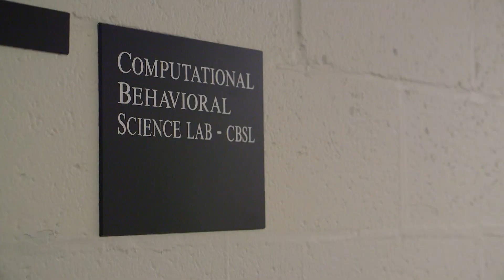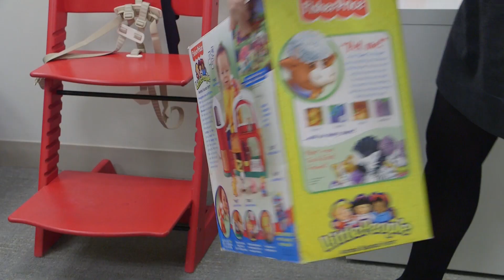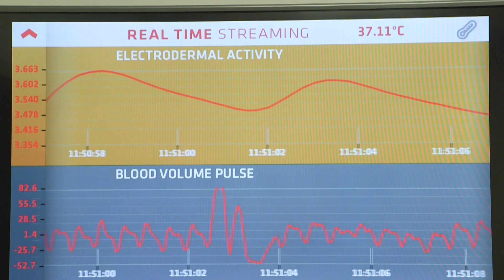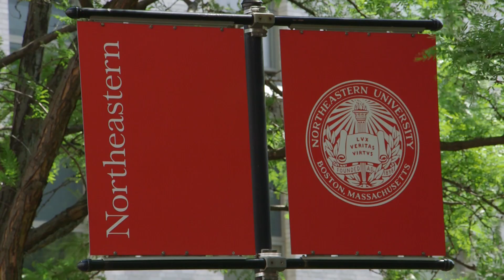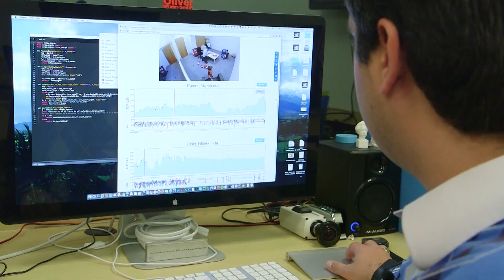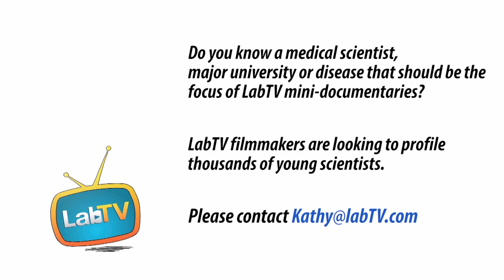Medical Research – Help Treat Autism, like Jillian!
Meet Jillian Sullivan, a post-doc in the Lab of Matthew Goodwin at Northeastern University. Jillian’s research involves learning about strengths and weaknesses related to human behavior with the goal of answering questions about Autism.